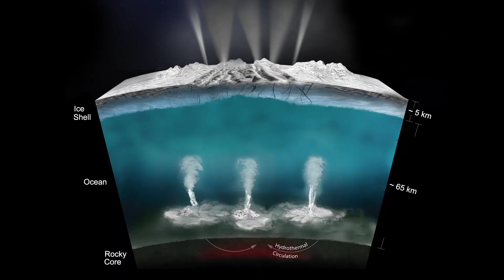Why Kill Cassini? Saturn Probe Will Die To Protect Moons [film clip]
On 15 September 2017, at 2:00pm PDT, the $2 billion European-American mission will end in a streak of debris across Saturn's sky. The spacecraft is intentionally de-orbited into Saturn’s atmosphere – sacrificing itself to protect Saturn’s children – preventing an accidental crash on one of the moons, which could support life. Years ago, Cassini could have been sent on to the ice giants Uranus and Neptune, or inward to explore giant Jupiter. But Saturn's mysteries kept her handlers enthralled. And an innovative, complex orbital campaign was developed. This clever blossom of gravity and inertia let researchers investigate changes of Saturn's seasons, and revealed many scientific surprises.

"Kingdom of Saturn –Cassini's Epic Quest" is a 73-minute documentary, available at Amazon Xive-TV, from director @DavidSkyBrody and executive producer Thomas Lucas.